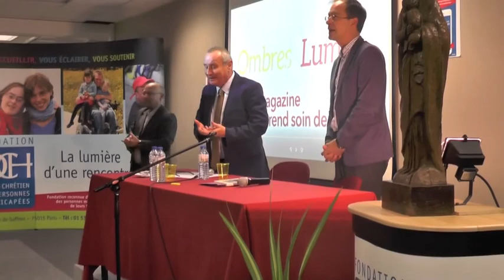Conférence Noirot-Nérin | Conférence OCH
"Après l'accident, de la survie à la vie" : Anne-Claire et Bernard Noirot-Nérin était à Paris, le mercredi 3 mai 2017, pour une conférence OCH. Retrouvez l'intégralité de leur témoignage en vidéo.